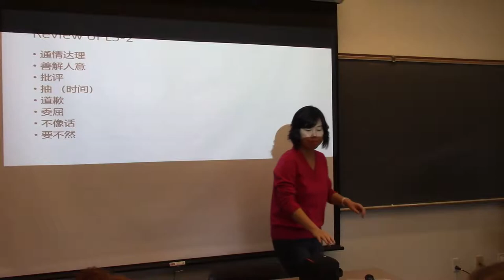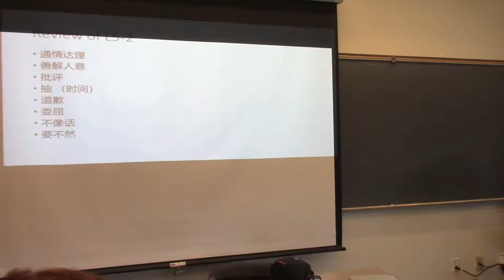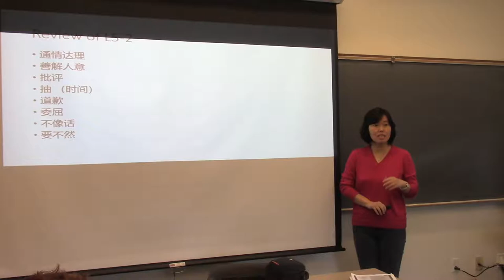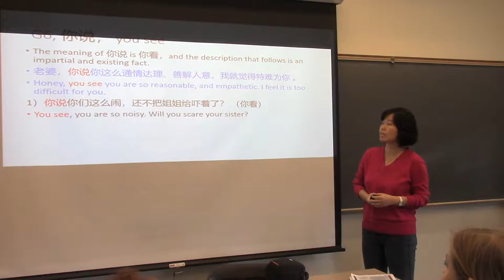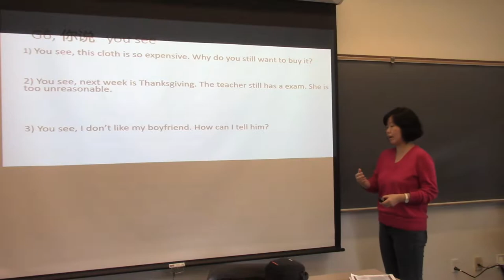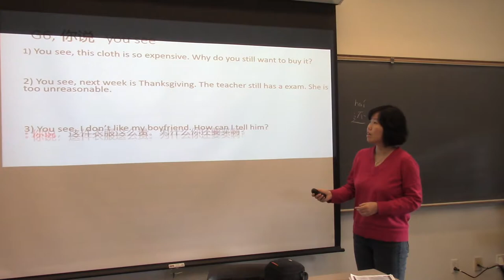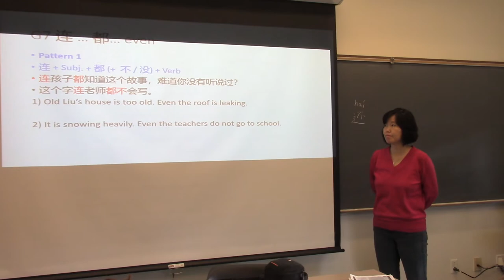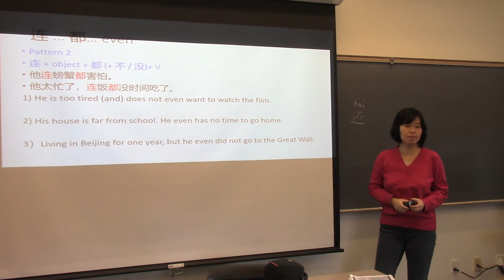Teaching Video Qing Ye Part 1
This is the part 1 of my teaching demo.